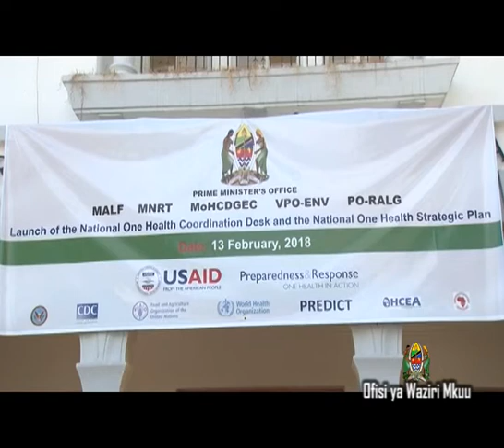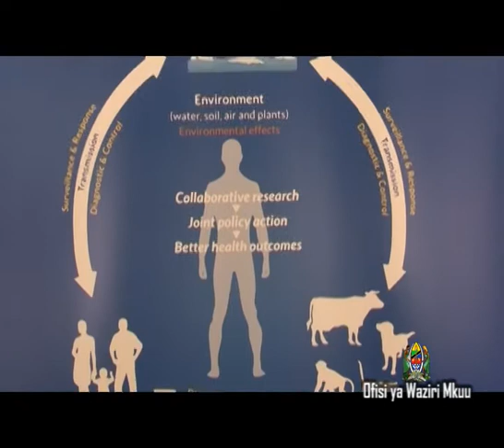WAZIRI MKUU AZINDUA DAWATI LA URATIBU WA AFYA MOJA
OFISI YA WAZIRI MKUU IDARA YA MAAFA ,DAWATI LA AFYA MOJA